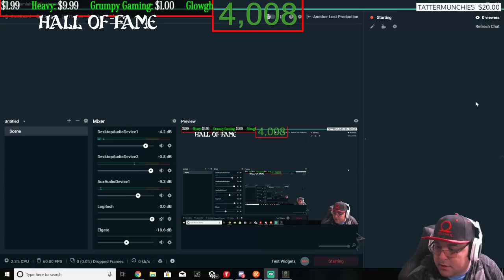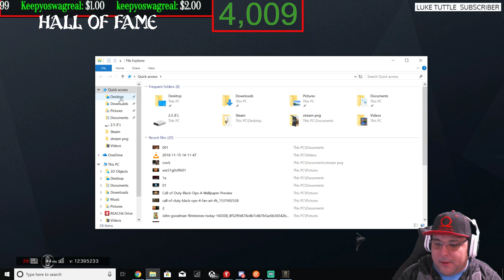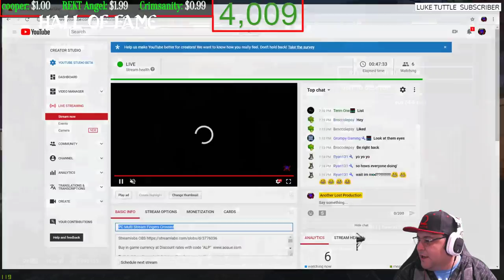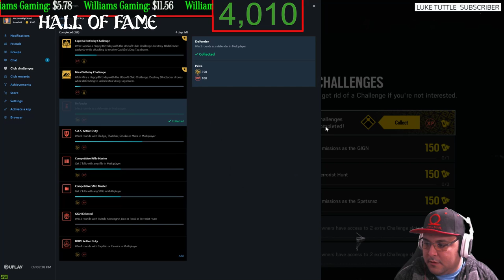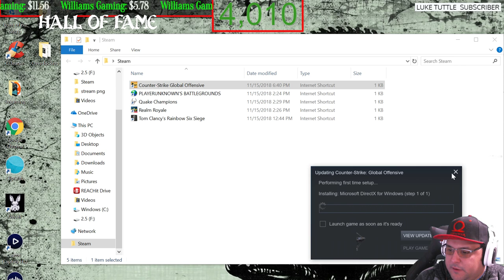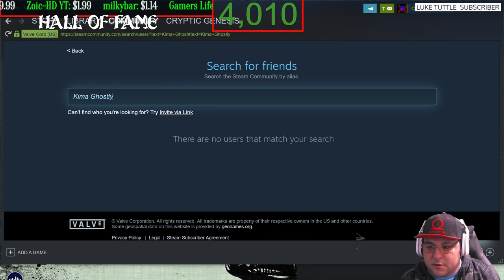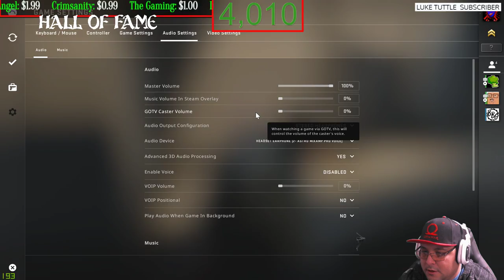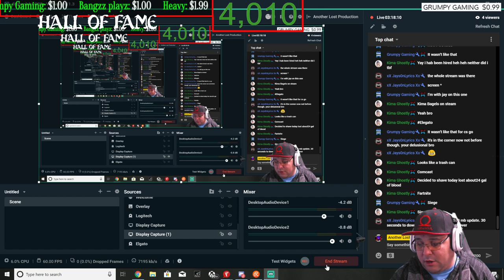PC Multi Stream Fingers Crossed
I am a Retired Army Infantry Vet who loves to broadcast, play games on Both PS4, PC, And Xbox One, and have a good time. We are a clean stream community, I want to build a peaceful community,. We are all gamer's and should build on that.

Monday Is Xbox,
Tuesday is PC,
Wednesday PS4,
Thursday PC
friday Xbox
Saturday PS4,

Nathan Zumbach

                  Channel goals
RULES:
1. Be nice and respectful G Rated Chat (No Cursing, Racism, Politics, Sexual jokes and etc.). Lots of young stream watchers here and, besides, curse words are for the weak mind.
2. Be kind to each other. We are all gamers and so we all have something in common. Lets find what makes us click and focus on that.
3. Ask me anything! I'm here to chat with you guys!
4. DON'T SPAM. I'm usually pretty tolerant, but blatant posts to check your page without any reference to the action going on, or with any way to engage the community, is strictly prohibited.
5. Don't use all capitals or too many Emojis in a row. A couple here and there are awesomesauce! but too many with the intention of just being noticed is frowned on
7. Mods usually remove inappropriate message, timeout, and silent ban (you won't know that you are banned).
8. No Spoilers, Backseat gaming is okay if I need help.
9. Please speak in English since this stream is in English
10. Don't tell a streamer to play a different game than the other one that I am already playing.
11. New viewers should read this
12. Don't be Toxic

X399 Gigabyte Designare
1950x Threadripper
32 GB Corsair 3000 Ram
Evga Gtx 1080 Superclock
Thermaltake Core X71 Chassis
2 500gb M.2 Samsung Pro
2tb Firecuda ssd
1tb Samsung 860 Evo SSD
Evga 1200 SuperNova PSU

Custom Water Loop:
Xspc Raystorm
Xspc 270 ml reservoir
Xspc TX360 radiator
Bitspower Gtx 1080 Waterblock Acrylic V1
22 Bitspower fittings
Mayham's Glass Tubing
9 Thermaltake ring 120 fans
2 thermaltake  ring140 fans